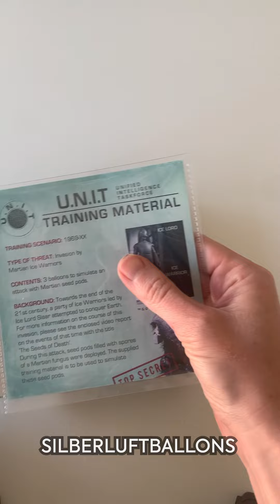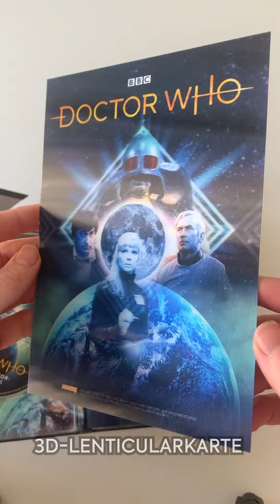Doctor Who: Der Zweite Doktor - Die Saat des Todes - UNBOXING - [HD] Deutsch / German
Unboxing DOCTOR WHO! Die auf 333 Units limitierte Box von „Doctor Who: Die Saat des Todes“ ist ein 3-Disc-Set (2x DVD und 1x Blu-ray) in komplett deutscher Synchronisation und enthält umfangreiches Bonusmaterial und Beilagen.